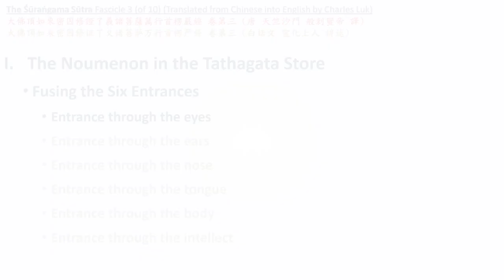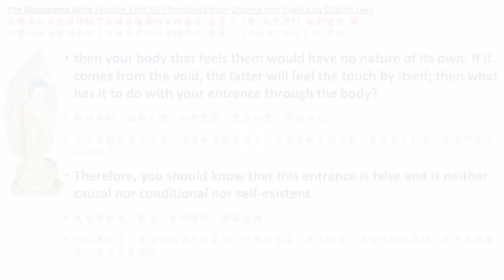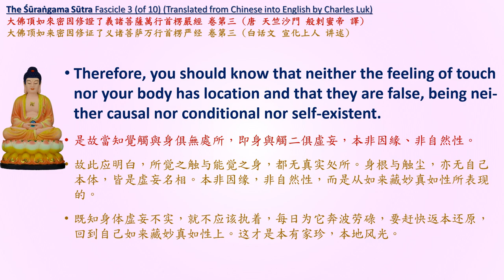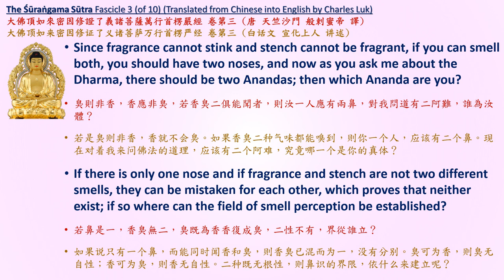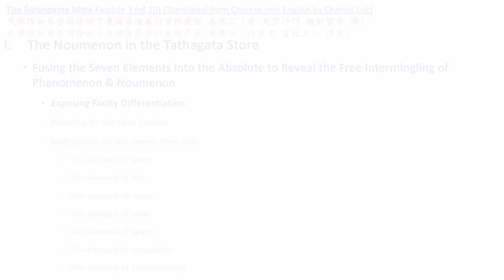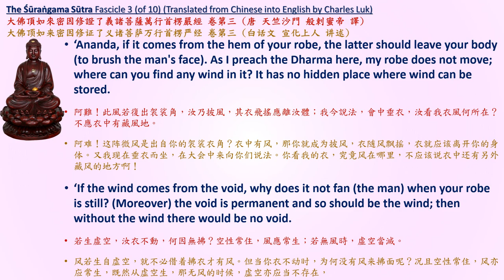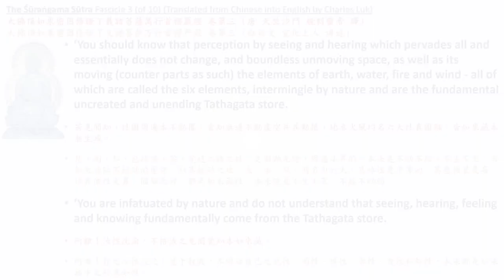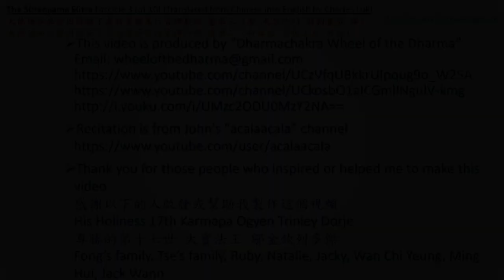Surangama Sutra Fascicle 3 (of 10) [Chan Sutras Audio Drama in English] (1080P)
Surangama Sutra Fascicle 3 (of 10) [Chan Sutras Audio Drama in English] (1080P) 大佛頂如來密因修證了義諸菩薩萬行首楞嚴經 卷第三

Pāramiti., Lu, K. and Hanshan (2003). The Śūraṅgama sūtra. New Delhi: Munshiram Manoharlal Publishers.